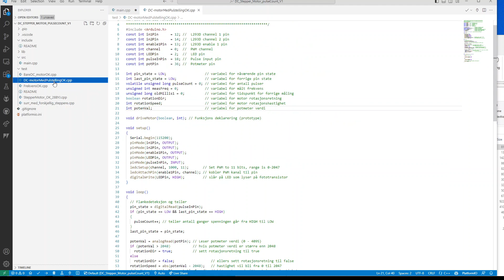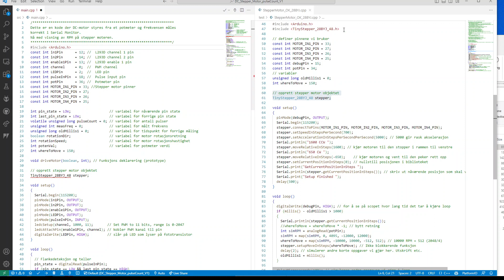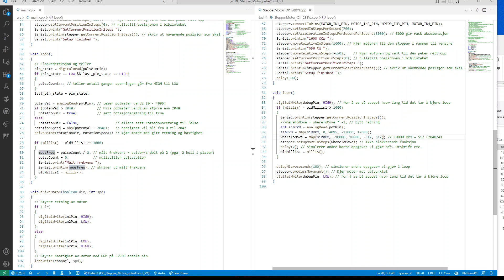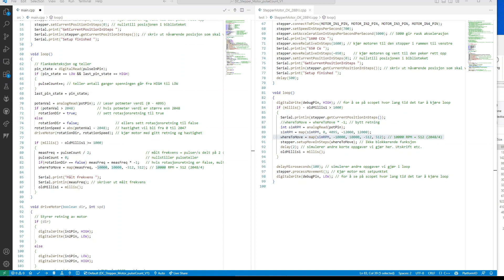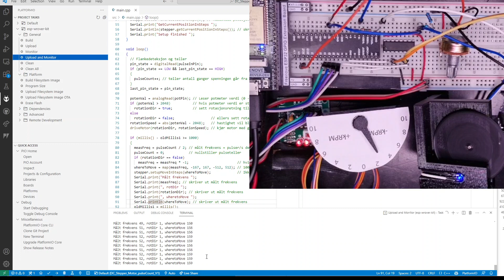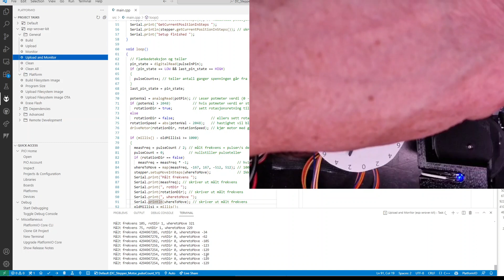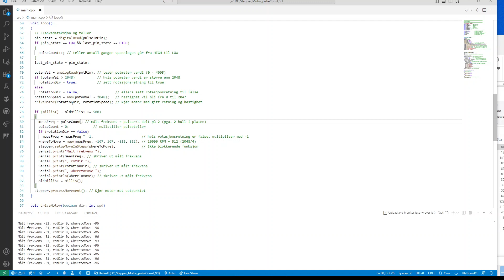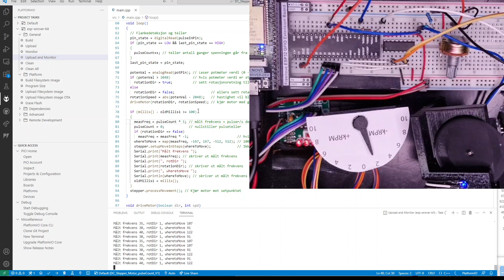Slå sammen til ferdig kode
Her ferdigstiller vi prosjektet